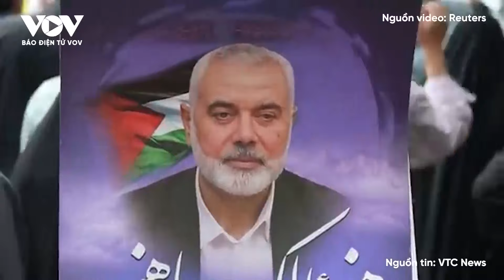Thông tin "lạnh gáy"" Tướng Iran nói Tehran sở hữu 'vũ khí bí mật' mạnh hơn bom hạt nhân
Báo Điện tử VOV | Chuẩn tướng Iran Ebrahim Rostami tuyên bố Tehran sở hữu vũ khí "vượt trội"hơn so với bom hạt nhân.

37 Bà Triệu, Hoàn Kiếm, Hà Nội, Việt Nam